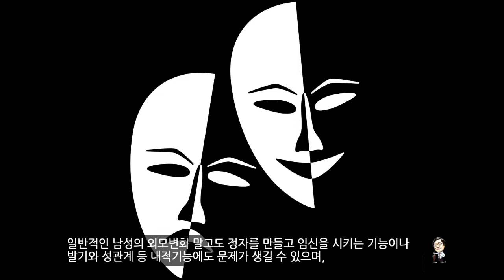고환기형, 어떻게 치료하지